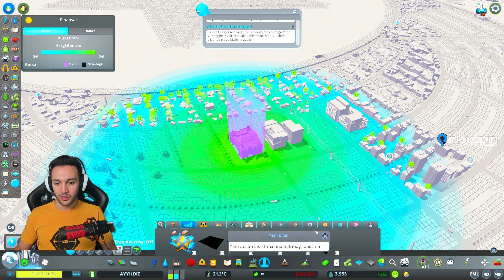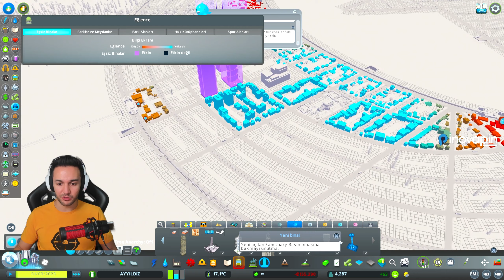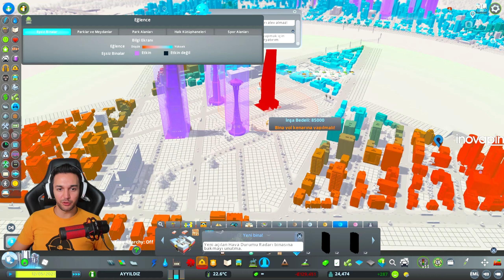TÜRK Bayrağı Şeklinde Şehir Tasarımı #2 Cities Skylines Türkçe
Cities Skylines gameplay videolarına herkes hoş geldi değerli arkadaşlar. Cities Skylines farklı şehir tasarımları görmekten hoşlanıyorsanız bu videoya yorum bırakarak düşüncelerinizi belirtebilirsiniz. Yakında cities skylines 2 çıkacak. Böylece yeni bir oyuna yelken açacağız. Efenim herkese iyi seyirler ve iyi oyunlar dilerim!

Hadi alırım bi takibini. :D